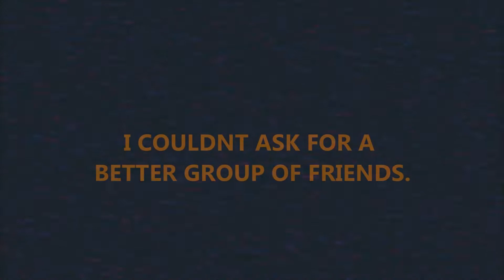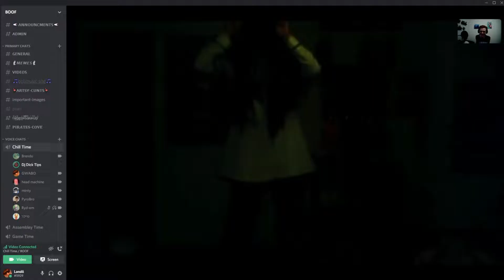BOOF LEGACY || CHANNEL TRAILER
I had this Video file for a while and was gonna release it for graduation. Then I completely forgot about it. So here it is, as some kind of Channel Trailer I guess, Enjoy :)